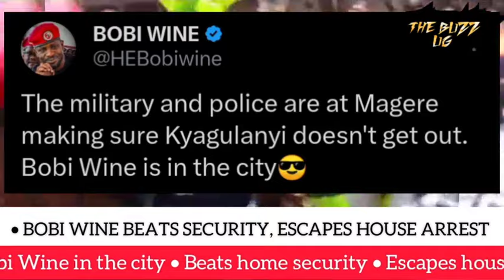SHOCKING😳: Bobi Wine beats M7's military, escapes house arrest, spotted in the city, robadob style😄